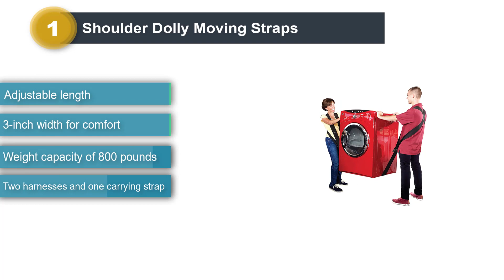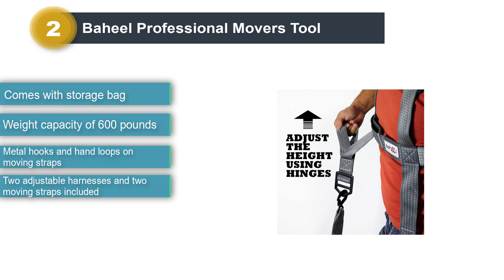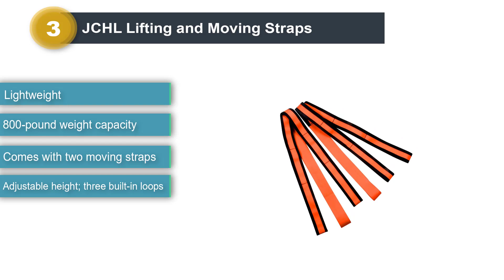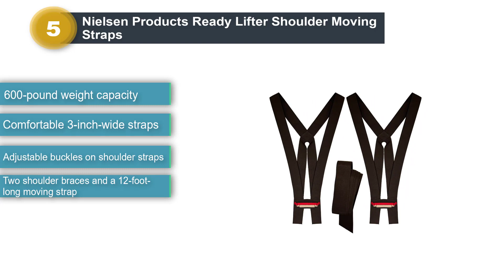Top 5 Best Moving Straps for Stairs of 2024 - How to Use Moving Straps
► Check Updated Price Here:

List of 5 - 2024

Hope You Enjoy Our Stairs Moving Straps Reviews -

aliexpress Affiliate Disclosure: Unveiling Gears is a participant in the aliexpress Services LLC Associates Program, an affiliate advertising program designed to provide a means for sites to earn advertising fees by advertising and linking to aliexpress.com. As an aliexpress Associate, I earn from qualifying purchases.